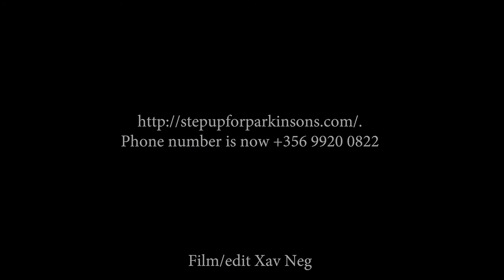Step up for Parkinson short documentary